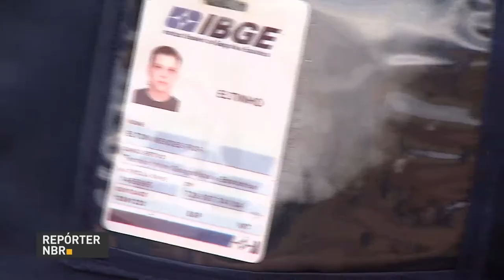Censo Agropecuário vai trazer informações precisas e detalhadas sobre o agronegócio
REPÓRTER NBR - 02.10.17: O censo agropecuário é importante para o país porque vai trazer informações precisas e detalhadas sobre o agronegócio, setor mais dinâmico e competitivo da economia brasileira. Cerca de 19 mil recenseadores vão visitar mais de cinco milhões de estabelecimentos agropecuários em todo o país até fevereiro de 2018. A coleta de dados será inteiramente digital e as operações serão monitoradas via internet, o que diminuiu os custos da pesquisa pela metade, em comparação com o Censo anterior, realizado em 2006.